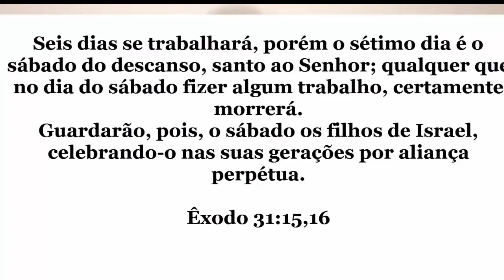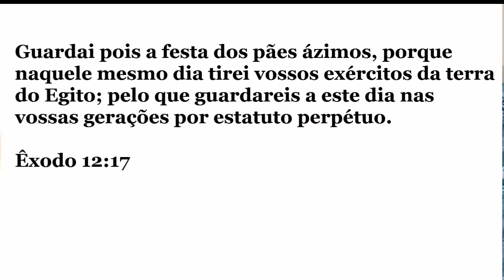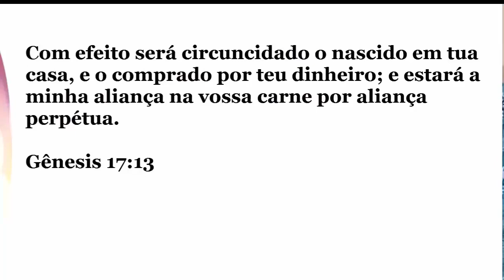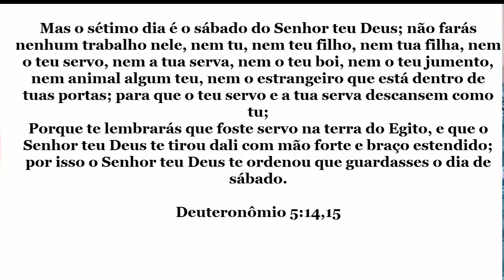O sábado é mandamento perpétuo? Resposta a igreja adventista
Alegar que o sábado é um mandamento perpétuo no sentido de durar para sempre não tem base bíblica, veja que a circuncisão e a festa dos pães asmos também eram mandamentos perpétuos na bíblia. Perpétuo significa enquanto durar o estatuto, enquanto vigorar a lei ou ordenança. Neste vídeo expliquei sobre o assunto